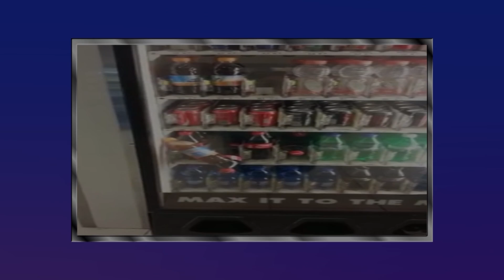honorable mentions 1-10 (meme)